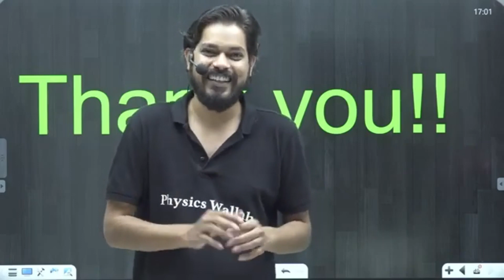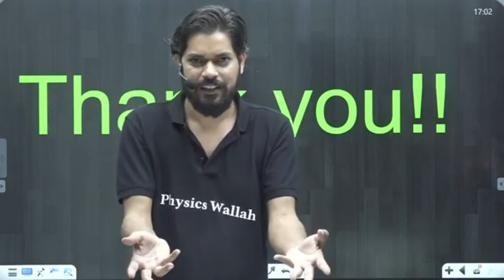आपके सपने बहुत बड़े है -Pankaj Sir Motivation🔥PW Lakshya ||Lakshyian||Pwians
क्या हुआ जब एक बच्चे ने Live Class में कहा I Love You 😲- Rohit Sir🔥 ||Lakshya Batch Live Class||Bittoo OP in The Chat😂